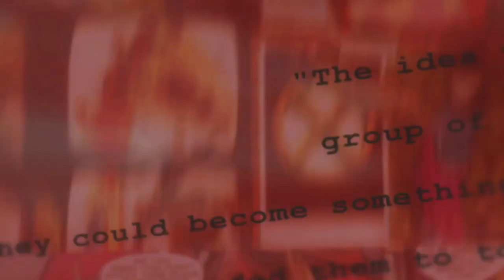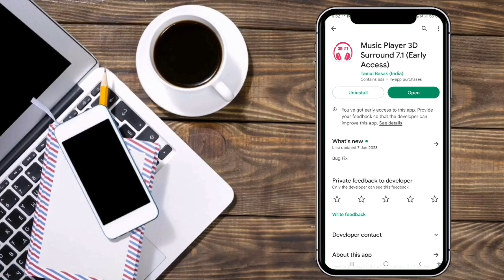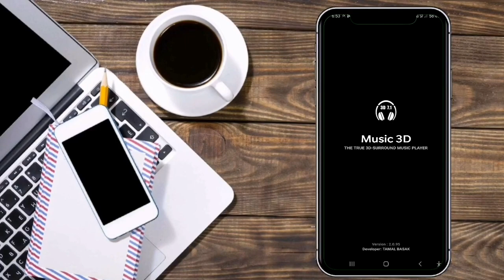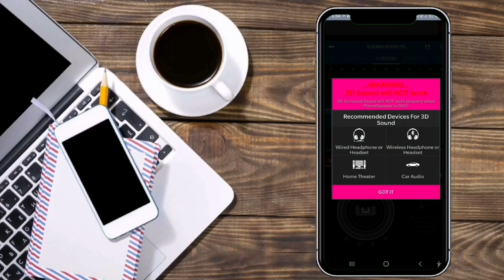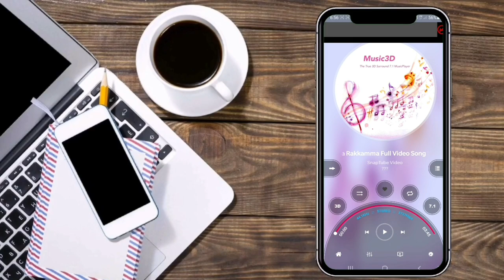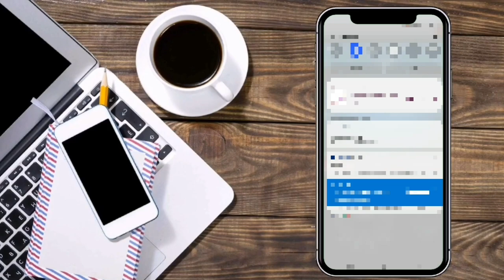7.1 Surround Sound Effect Audio and Video Player App Explain